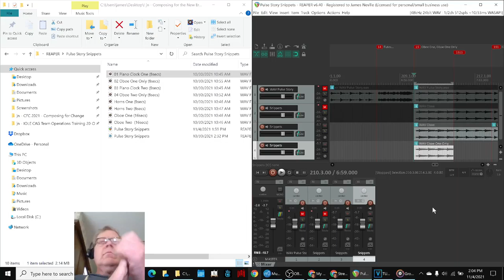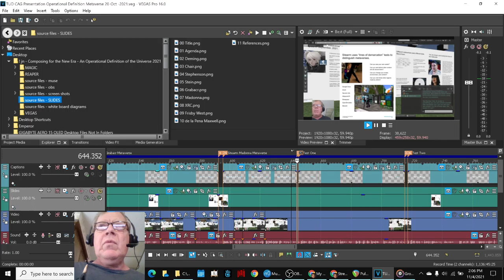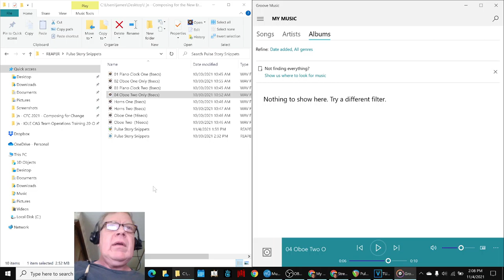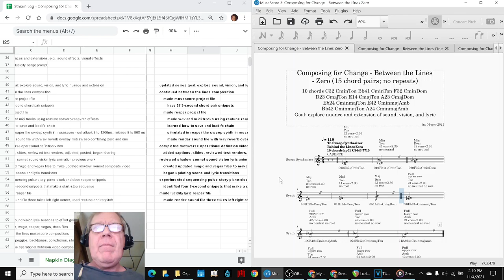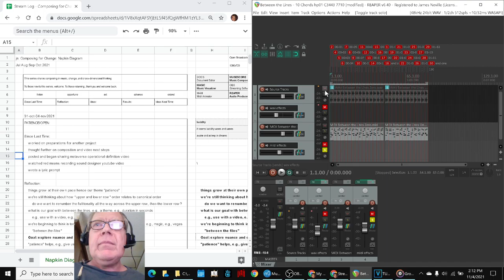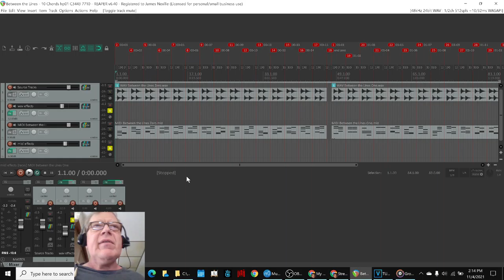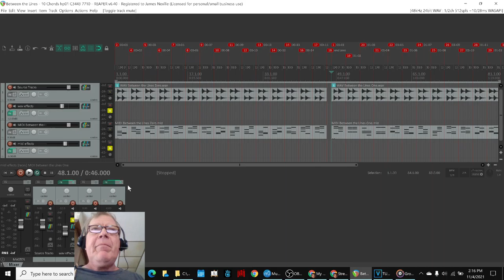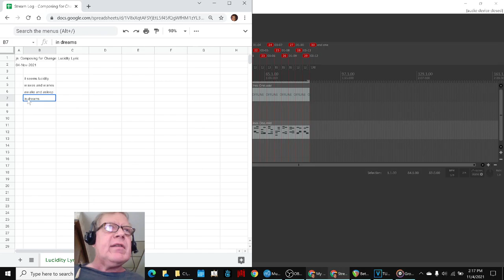Composing for Change Part 40 PATIENCE OPEN Stream Highlight 04 Nov 2021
This series shares composing in music, change, and cross-dimensional thinking
sound vision lyric nuance are explored in musescore vegas reaper files